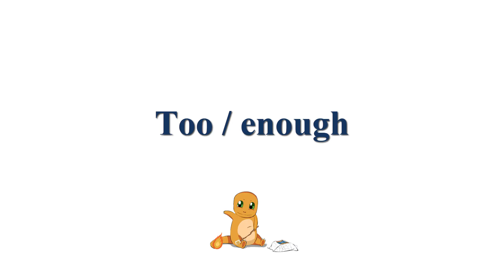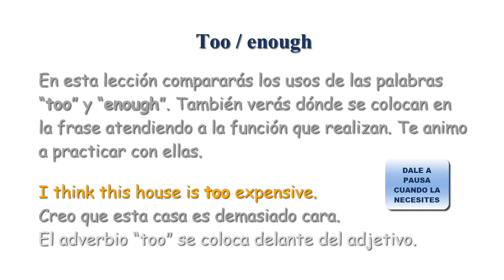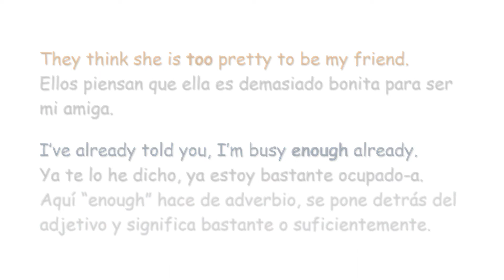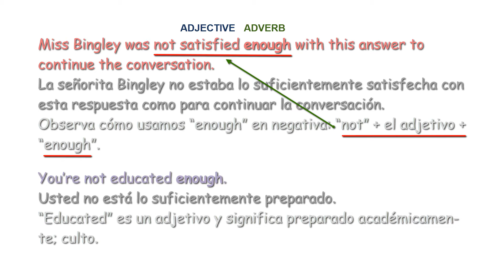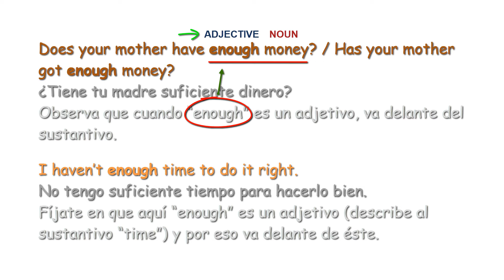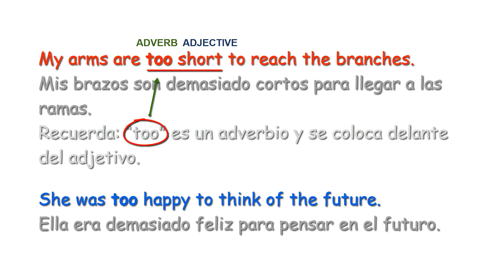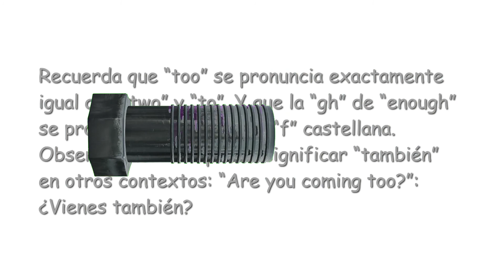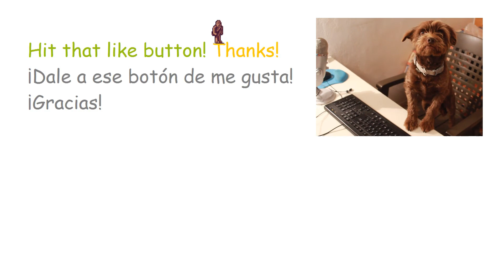Curso para prepararse el B2 de Inglés 23 · Too / enough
Curso para prepararse el nivel B2 de Inglés.

Lección 23.

Too / enough.

Enunciados en inglés traducidos al español.

En esta lección compararás los usos de las palabras "too" y "enough". También verás dónde se colocan en la frase atendiendo a la función que realizan. Todo es cuestión de practicar un poco con ellas.